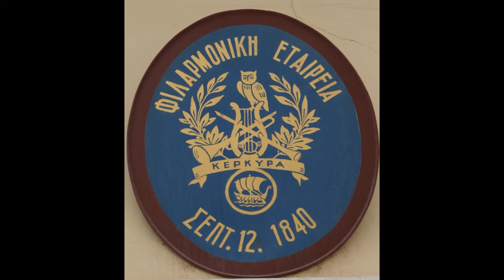ΦΕΚ Φλάουτα: Δ.Μάνδυλας, Σπ. Δουκάκης Fr.Doppler "ANDANTE & RONDO" op 25